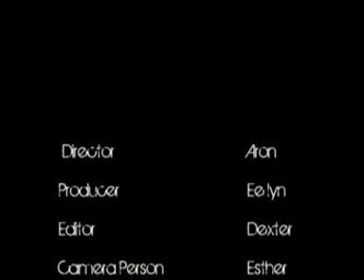Adidas Commercial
Diploma in Mass Communication (Broadcast Communication) 07/08 2nd year student assignment (commercial)
copyright by DBC 07/08 TAR College student